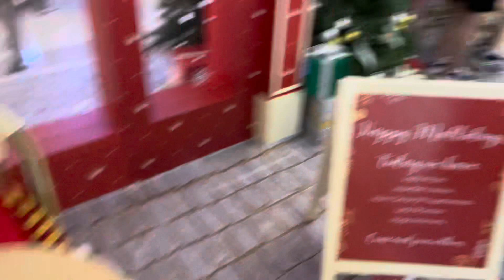noel q7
Đầu tiên đi nhà thờ Đức Bà, thủy cung ở Sài Gòn Center 1 quận 1. Sau đó đi Cresent mall quận 7, cầu Ánh Sao quận 7. Tiếp đến đi Diamond quận 1. Tiếp nữa đi nhà thờ Bình An quận 8. Xóm đạo quận 8. Cuối cùng là đi đại lộ ánh sáng quận Tân Phú noel đi đâu chơi Sài Gòn